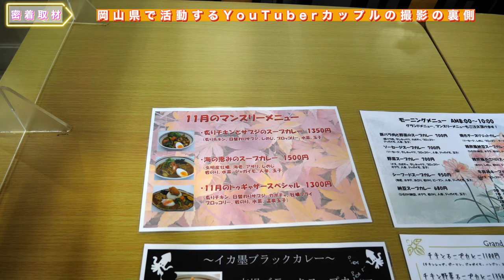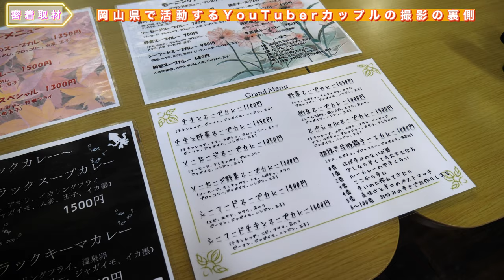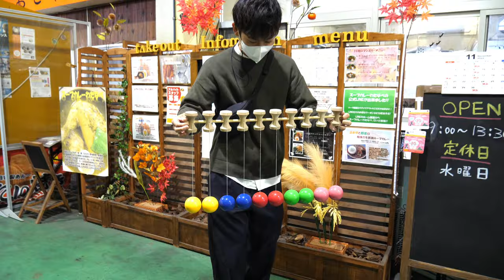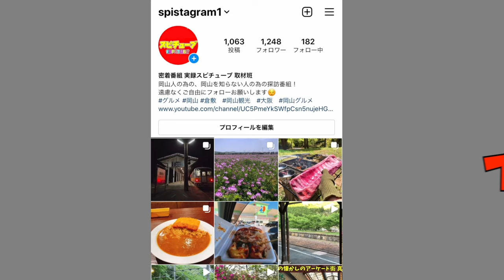【岡山グルメのカップル型ユーチューバーを密着】女性やカップルに大人気なお店を巡る若手の《とん・こつこつ》さん！付き合ったキッカケなど聞く！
再生リスト